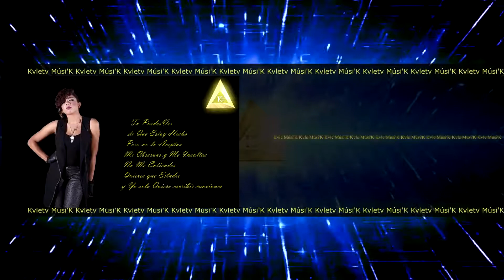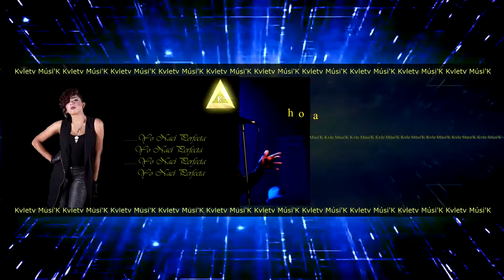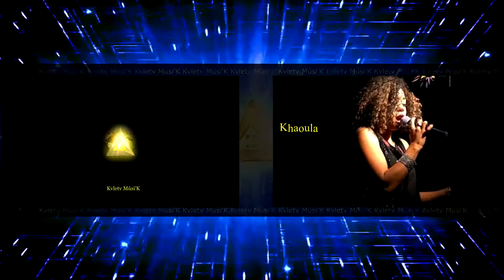Khaoula - Nací Perfecta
Kvletv Músi'K presenta la excelente voz de la Super Estrella  Khaoula